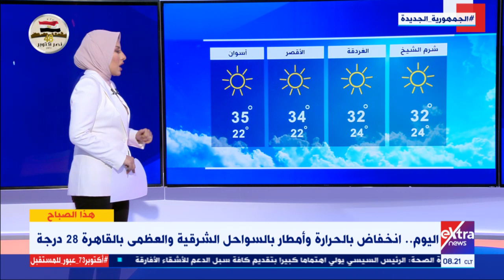أمطار بالسواحل الشمالية.. د. إيمان شاكر مدير مركز الاستشعار عن بُعد بالأرصاد توضح حالة الطقس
هذا الصباح| أمطار بالسواحل الشمالية.. د. إيمان شاكر مدير مركز الاستشعار عن بُعد بالأرصاد توضح حالة الطقس

19 أكتوبر 2021

 د. إيمان شاكر مدير مركز الاستشعار عن بُعد بالأرصاد